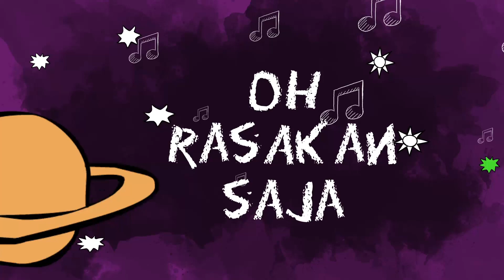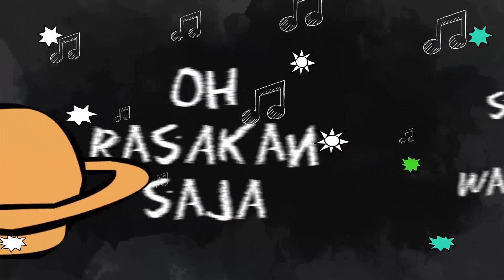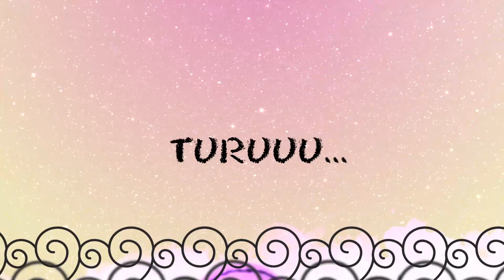BID, Rizky Febian, & Tanisha Wiana - Rasakanlah (Official Lyric Video)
Official Lirik Video dari BID, Rizky Febian & Tanisha Wiana - Rasakanlah

NET Talent Management is a part of NET Media Group based in Jakarta, Indonesia. Our artists include Rizky Febian, Barsena Bestandhi, Rick Karnadi, Brothers in Dsoul and many more.